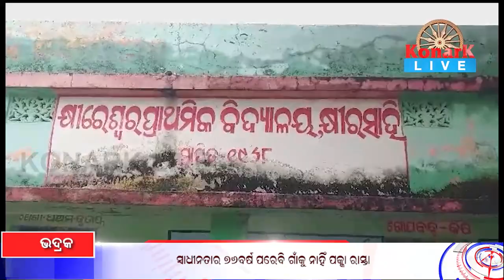ସ୍ୱାଧୀନତାର ୭୬ବର୍ଷ ପରେବି ଗାଁକୁ ନାହିଁ ପକ୍କା ରାସ୍ତା,ଭଦ୍ରକ || BHADRAK NEWS